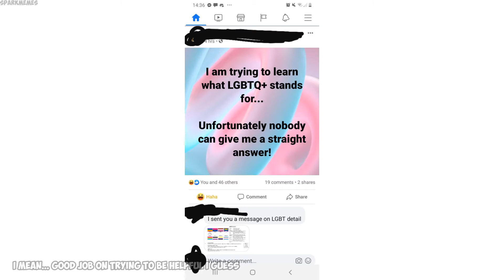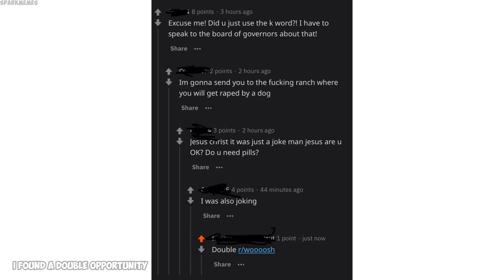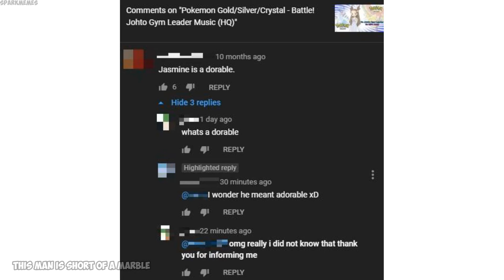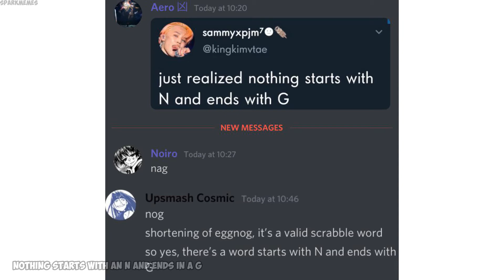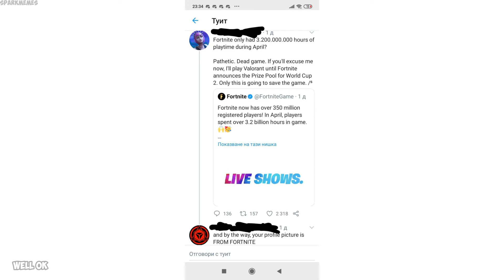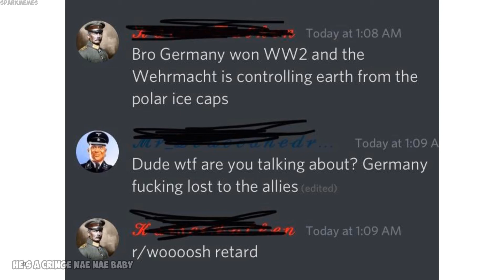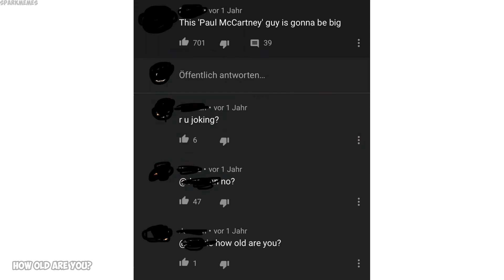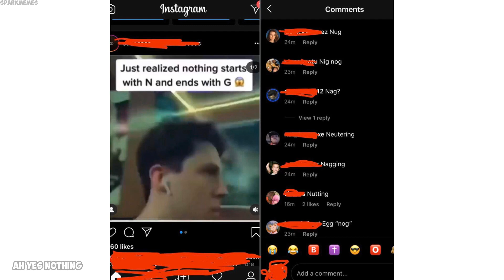Funny r/woooosh moments v111